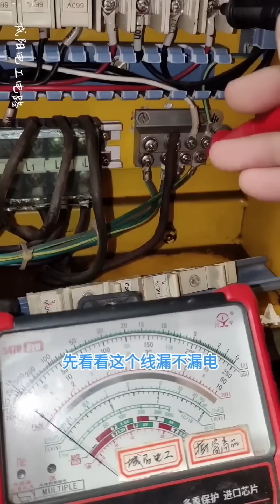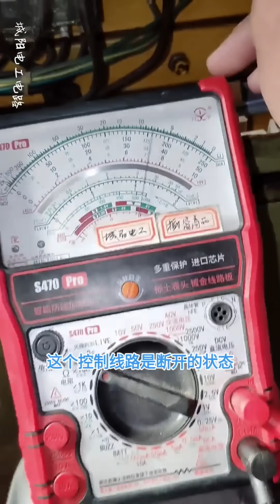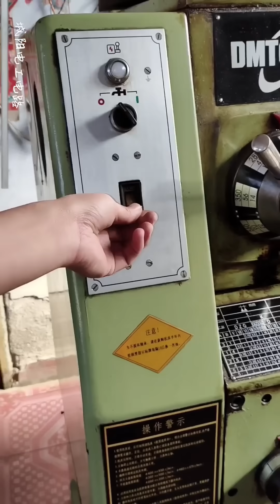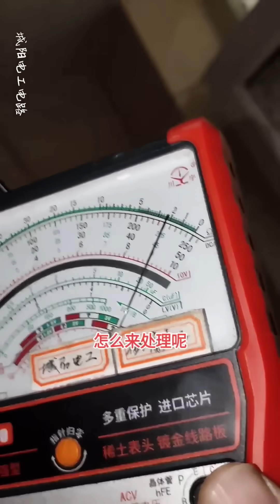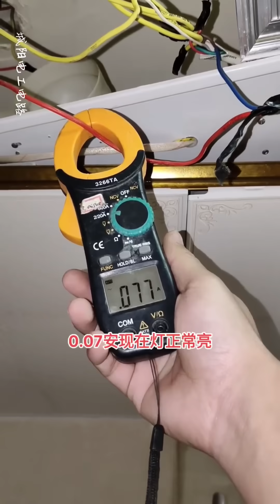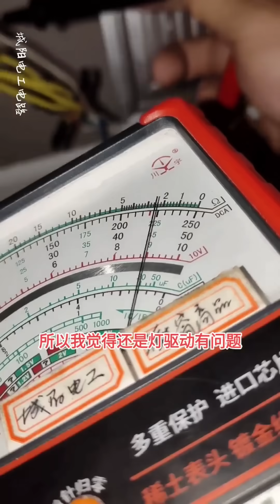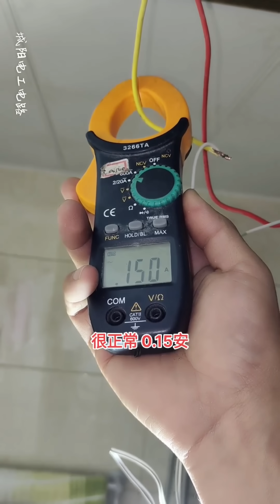车床一连烧了十个保险丝，老板就剩下一个不敢用了，到现场直接改装车床！【城阳电工电路】